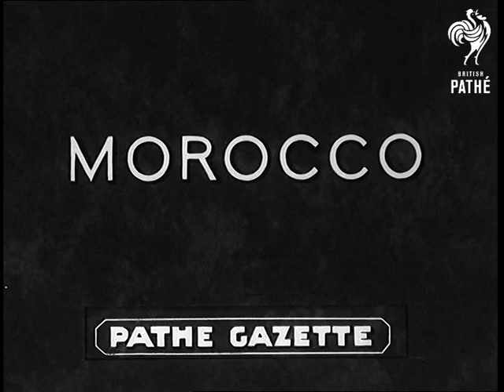Morocco (1937)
Title reads: "Morocco".

Morocco.

Various shots as French Minister of Marines, Du Parque (sp?) tours Moroccan coastal defences. Shots on board naval ship. CU of the minister. VS as the Minister inspects Moroccan troops, coastal fortresses and guns.

Various shots of the Funeral Procession of the old Sultan of Morocco, Sidi Moulay Hafid. Various shots of Moroccan leaders paying their respects at the coffin. Representatives of the French Government are also there. A military parade marches in front of new leader.

N.B. Item found in Unidentified Gazettes reel. May be missing item from 37/34 LNER issue.
 FILM ID:2957.35